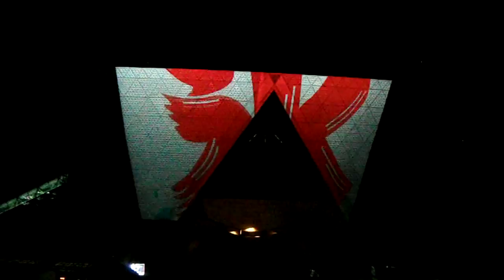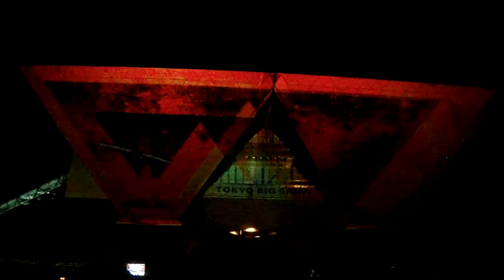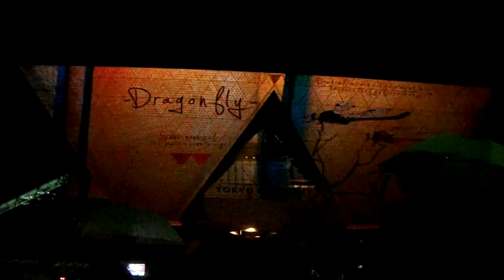DSCF5167東京ビッグサイトSTAND UP FESTIVALプロジェクションマッピング20170807